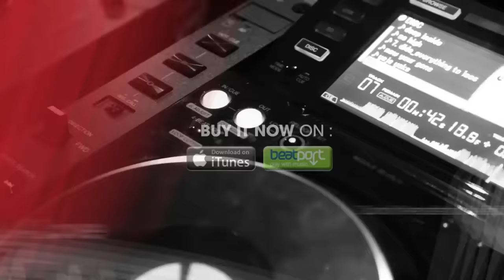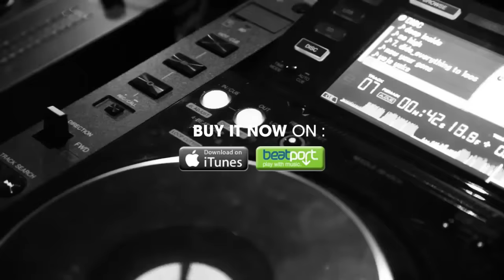David Vendetta vs Keith Thompson - Break 4 Love (Instrumental Mix)